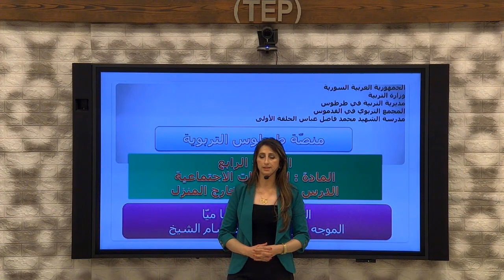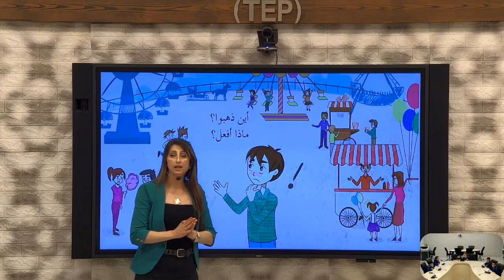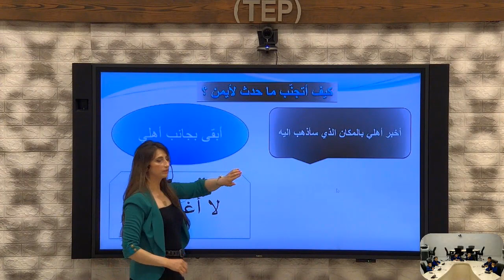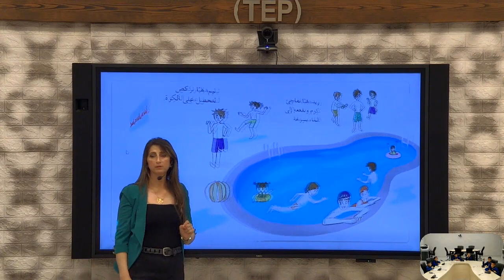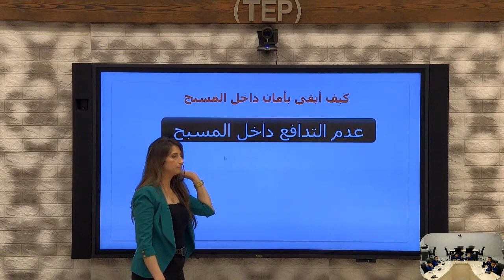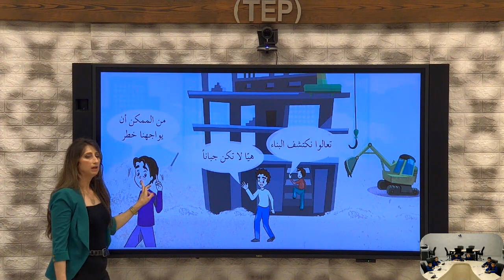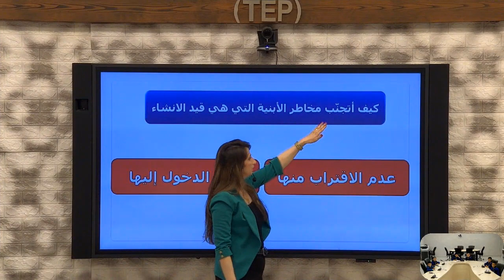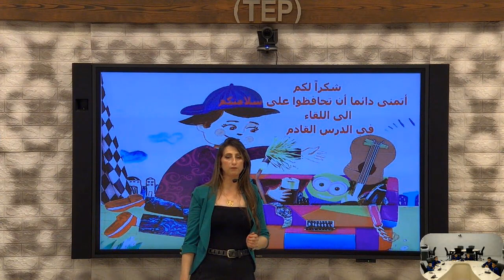الصف الرابع - دراسات اجتماعية - السلامة خارج المنزل